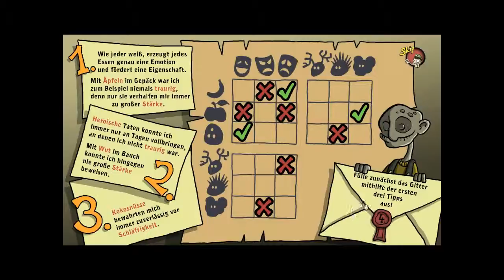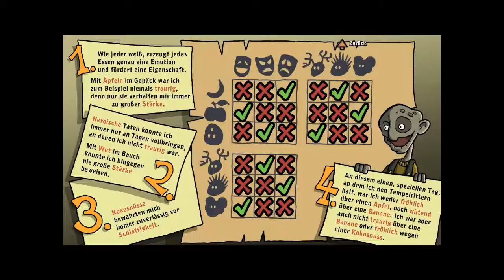Let´s Play - Harvey´s neue Augen - Folge #011 - Ich brauch was dünnes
Was könnte da in die Aussparung passen?
Vielleicht eine Eidechse mit Diamantenaugen.

Über das Spiel:
Name: «Harvey´s neue Augen»